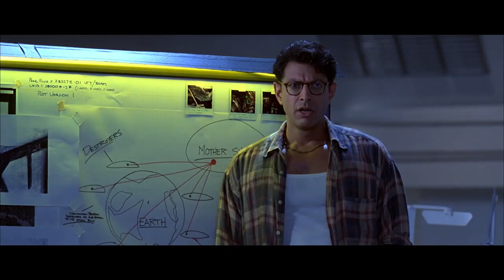Trailer Honesto- Independence Day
¿Qué Película quieren ver la siguiente semana? Háganos saber en la sección de comentarios!

Written by Spencer Gilbert, Dan Murrell, Joe Starr & Andy Signore
Edited by Anthony Falleroni
Sound Recording - London Unit - Jack Webber